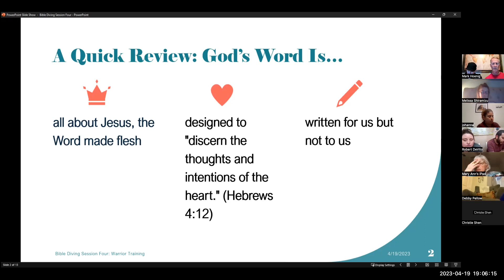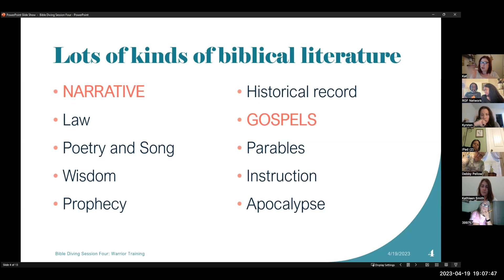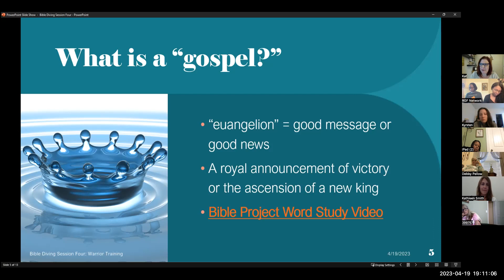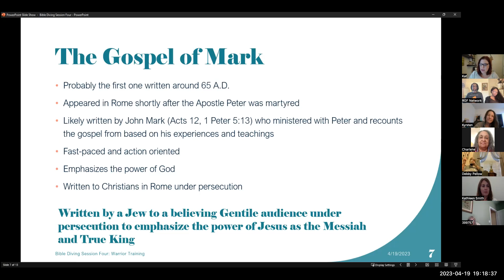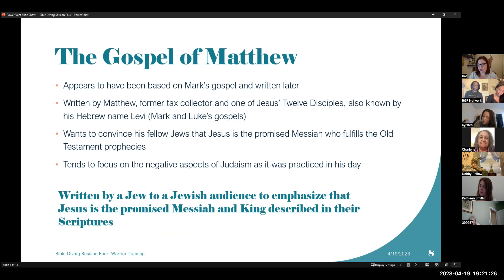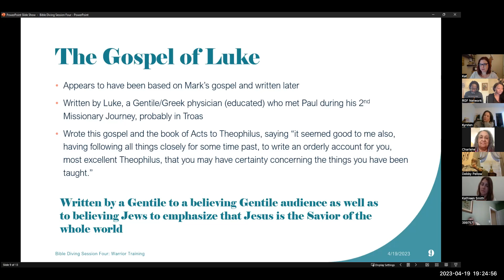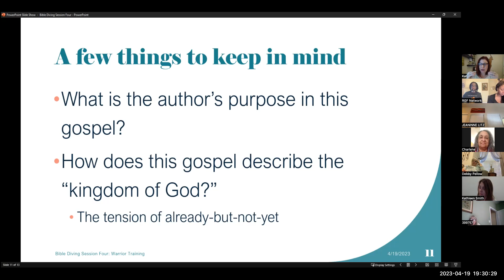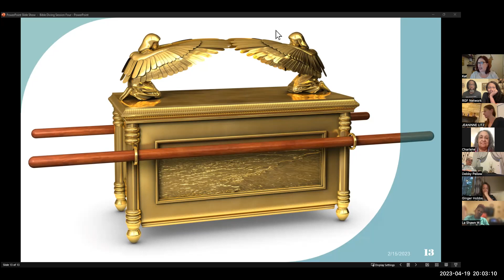Bible Diving Lesson 4 - The Gospels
Taught by Kat Cannon

RGF Network restores the family of God. We are passionate about discipling, training and counseling families in the Word of Truth.